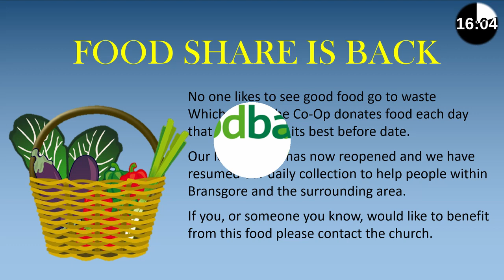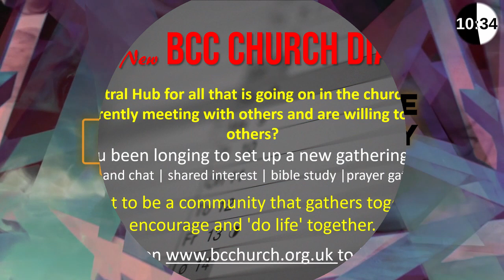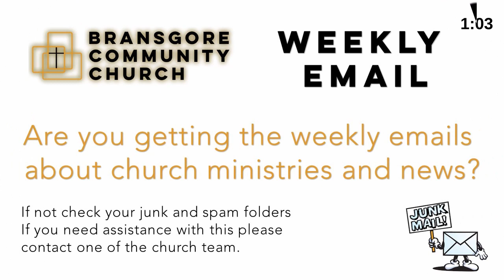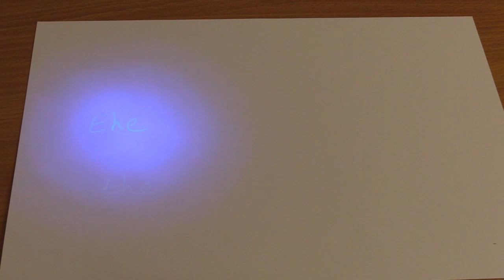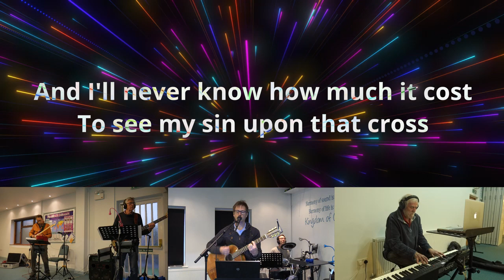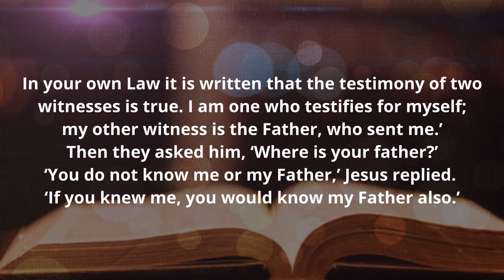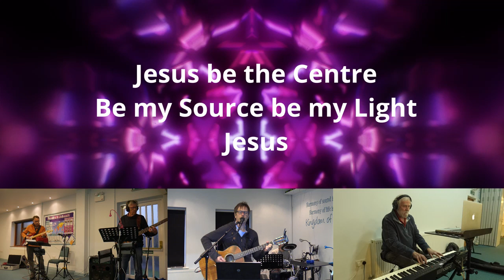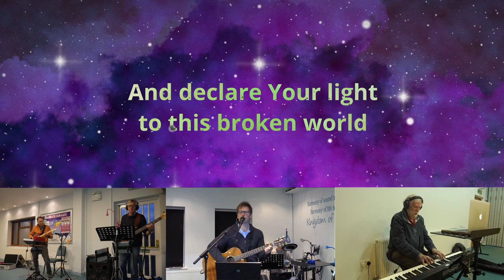BCC Virtual Service 16 05 21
CHAPTERS

00:00 COUNTDOWN
00:20:04 HELLO AND WAVES
00:23:05 WELCOME
00:25:32 WORSHIP 1
00:29:39 LIGHT IN OUR DARKNESS PART 1
00:35:42 WORSHIP 2
00:40:29 READING
00:41:59 SERMON
00:53:14 WORSHIP 3
00:57:58 LIGHT IN OUR DARKNESS PART 2
01:01:42 WORSHIP 4
01:06:37 PRAYERS
01:09:51 CLOSE